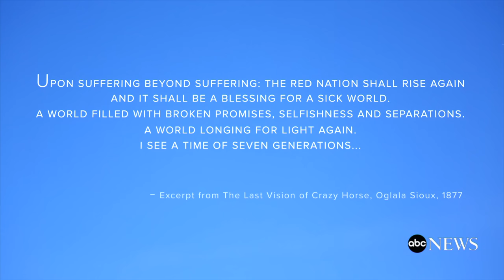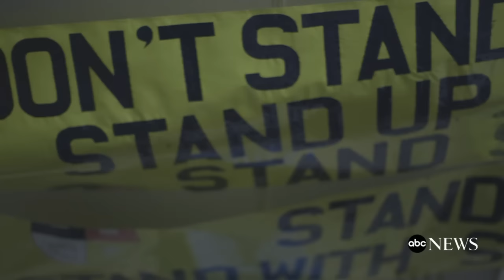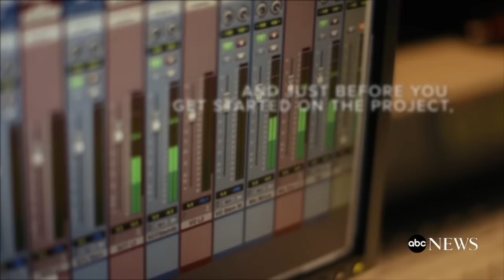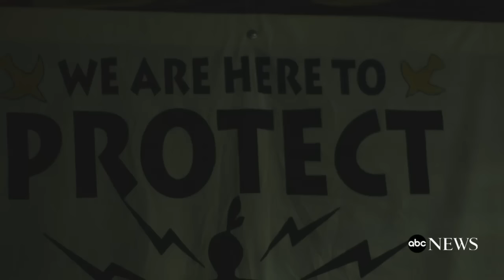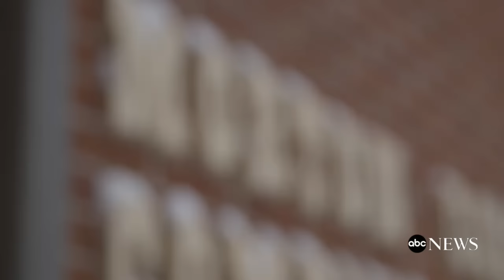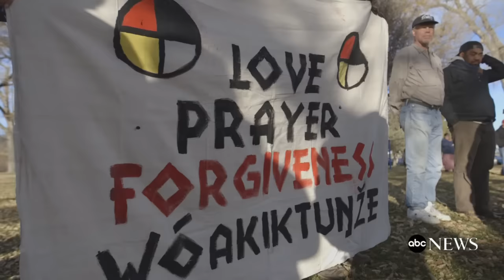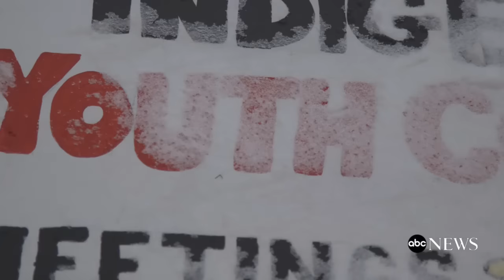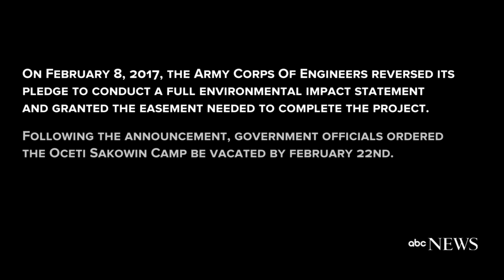The Seventh Generation: Youth at the Heart of the Standing Rock Protests | ABC News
For months, the International Indigenous Youth Council has helped steer the Standing Rock Sioux Tribe’s opposition to the Dakota Access Pipeline.